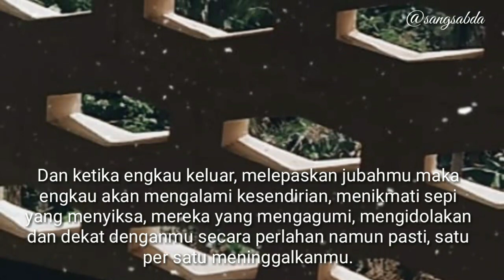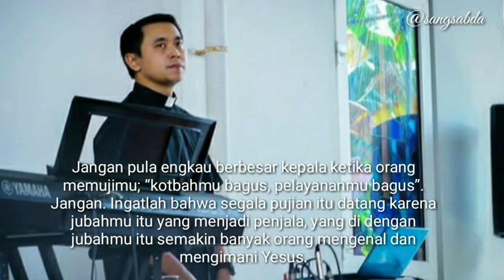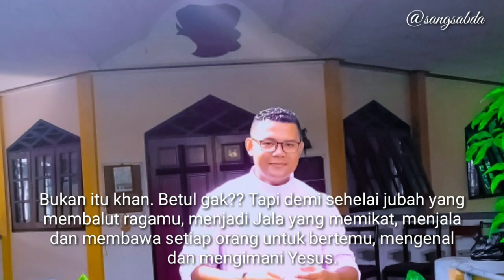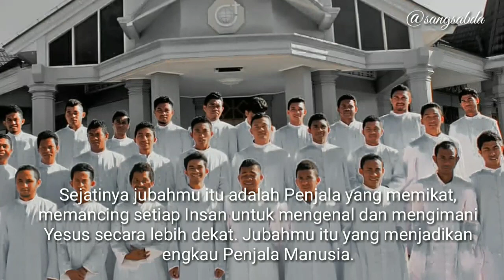SURAT (VOICE MAIL) UNTUK FRATER DI BIARA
Sebuah surat yg dikirimkan oleh seorang saudari utk saudaranya yang sedang bersekolah di Seminari.
FOTO ATAU GAMBAR" DALAM VIDEO INI DIAMBIL DARI INSTAGRAM PARA FRATER YANG TELAH DIMINTAI PERSETUJUAN
Song : Lorong Hidupku
Suara Audio : Adik Stevin Teo
Untuk media sosialx

● TERIMAKASIH
audio musik dalam video ini boleh digunakan kembali